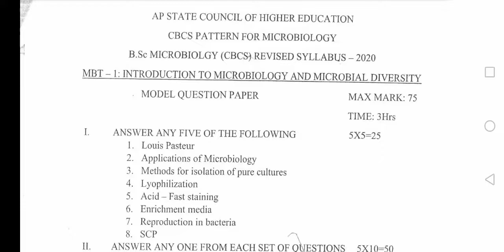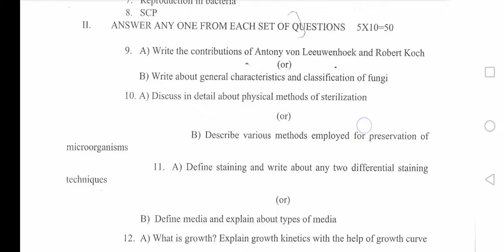FOOD SCIENCE & NUTRITION B. SC 1ST SEMESTER QUESTION PAPER PATTERN ANDHRA UNIVERSITY